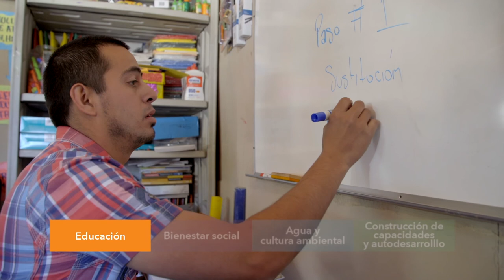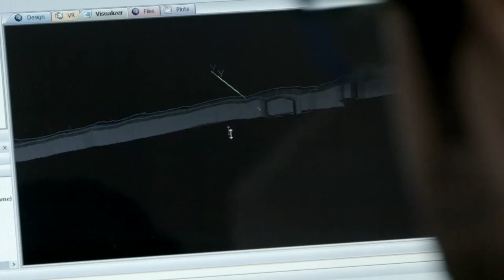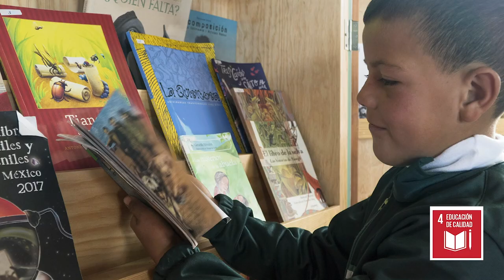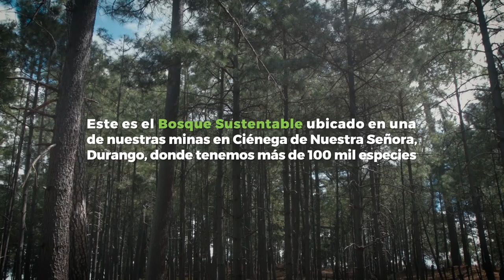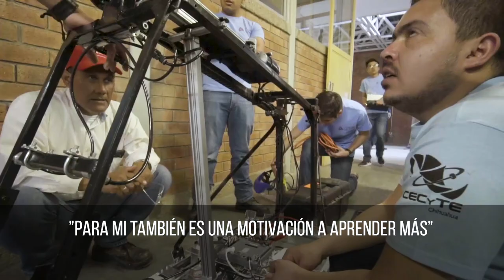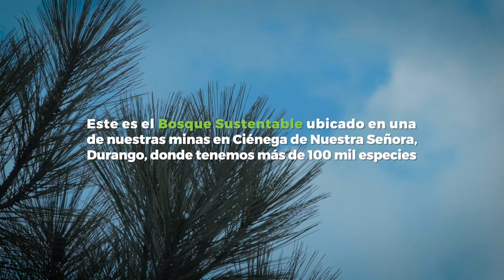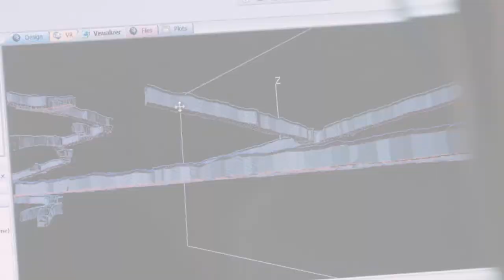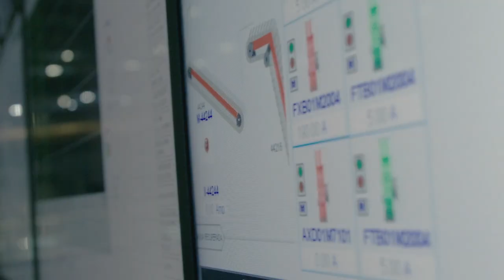Fresnillo plc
Conoce lo que hacemos y dónde operamos.